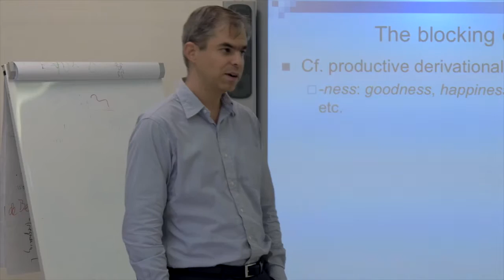Master in english language and literature - Presentation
Presentation of the Master in english language and literature, University of Geneva, Switzerland